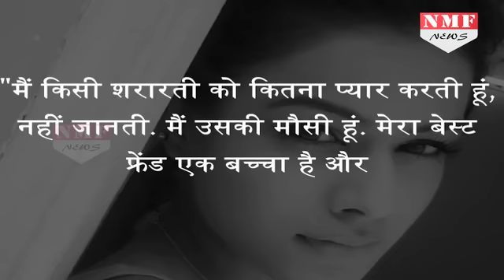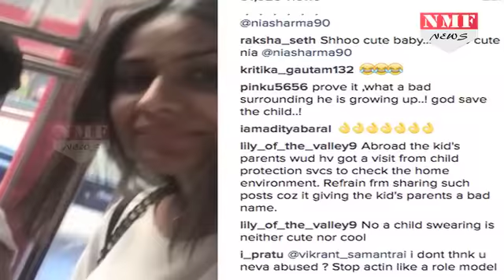Nia Sharma की गाली वाली Video से मचा बवाल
Actress Nia Sharma Posted a Abusive Video in Instagram and see how fans are reacting .